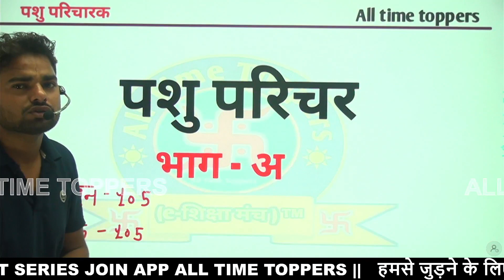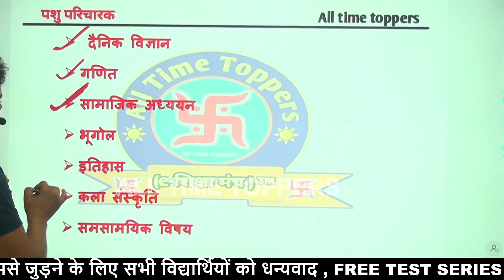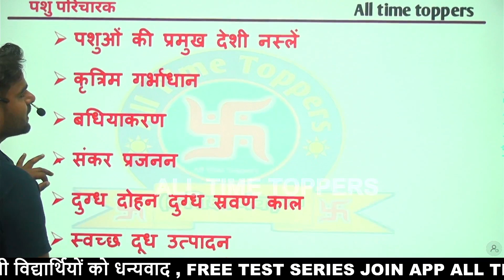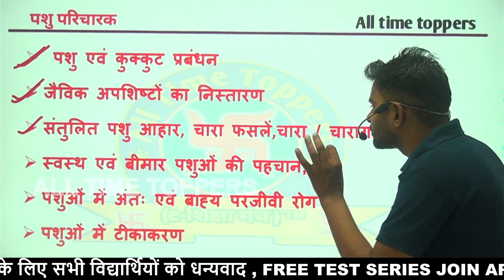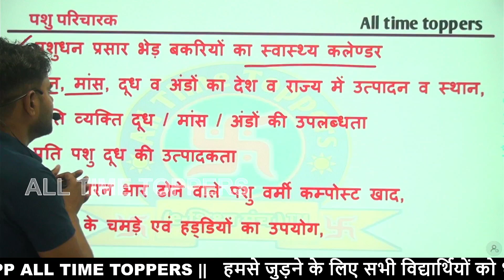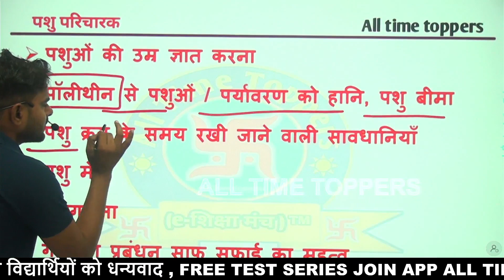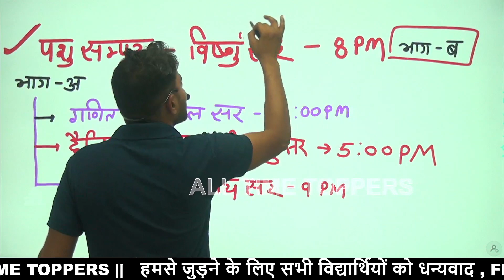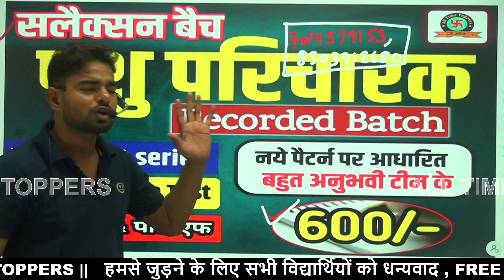pashu parichar bharti 2023 | पशु परिचर भर्ती 2023 | Pashu Parichar Syllabus 2023 | all time toppers